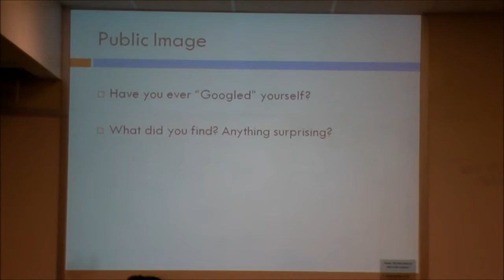Information Privacy Open House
A team of students from our small group communication class hosted an even to help other students commit to making a change with their online habits so their information is more secure.  Here are a couple small clips of what went down.